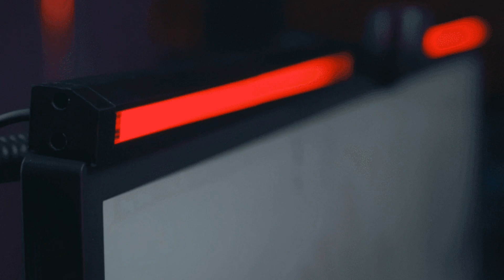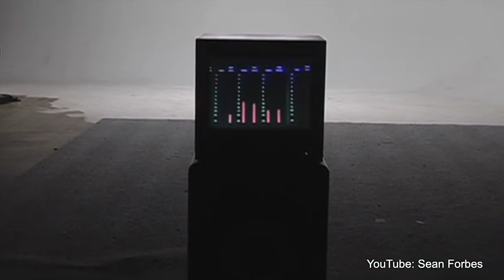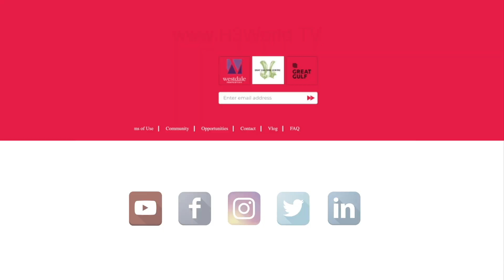DEAFWIRE | 18 November 2021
1. WORLD: “Seeing” sound in video-gaming
2. IRELAND: Deaf students face barriers in education
3. DeafGPS: Music in Deaf Culture